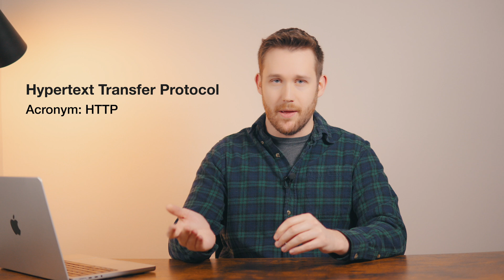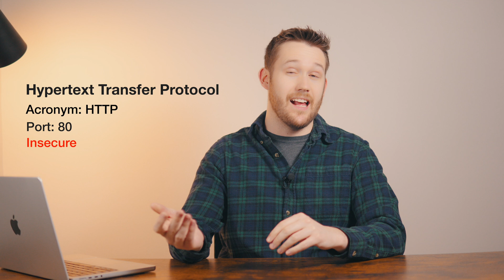The Network+ Ports You NEED To Know!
Struggling to remember all the ports for the CompTIA Network+ N10-009 exam? In this video, I break down the most important ports you need to know for your exam. I will point out the most important things regarding ports: The name, the acronym, a brief explanation of what the port is, and whether CompTIA considers the port secure or not. Whether you're prepping for the exam or just need a refresher, this guide has you covered!

→ Get my 270 question Network+ Practice exam course on Udemy for $14.99!